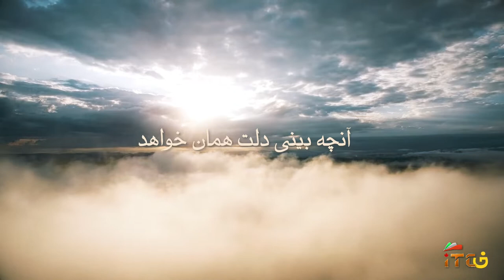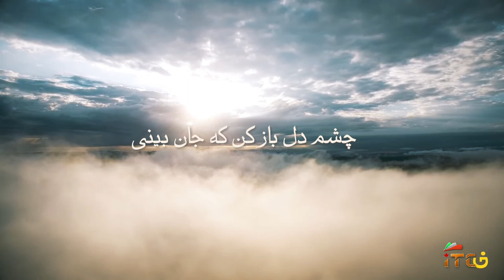به دنبال آفتاب - دکتر سیاوش اسدپور